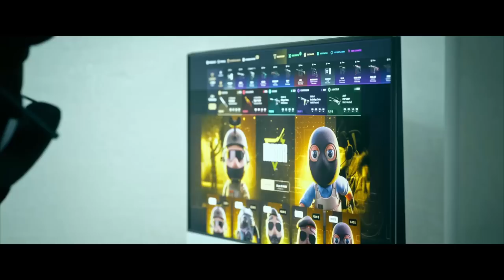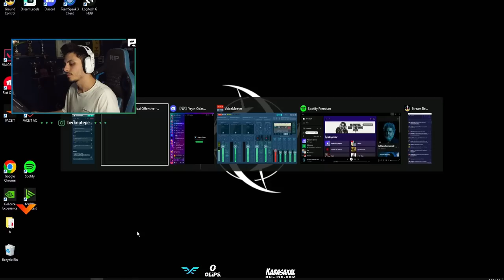Berk Rip Tepe - 29 Kill Sardı Sarıyor! (CS:GO Rekabetçi)